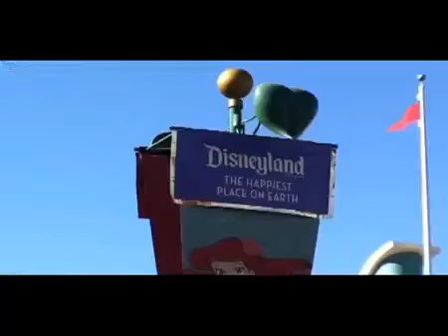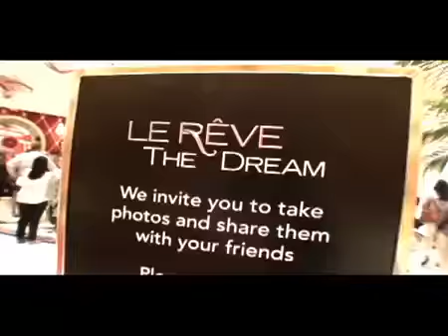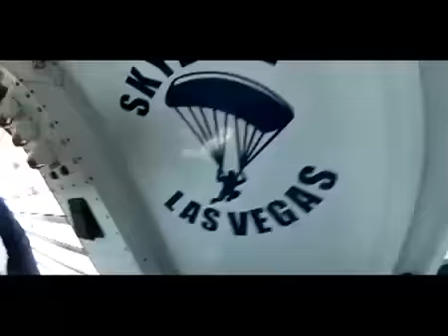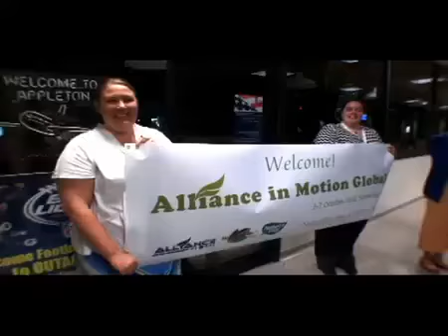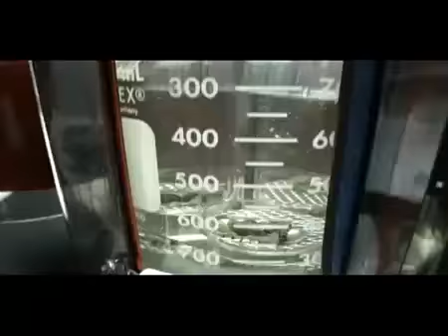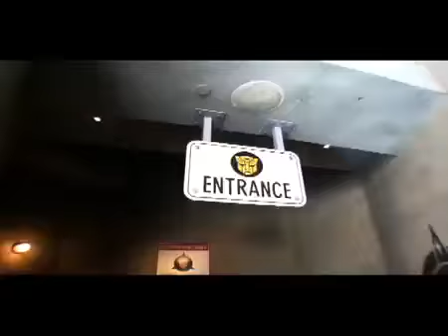AIM Global US 5 Trip Highlights Ansaya!!!!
Join our FUN and Exciting COMMUNITY: ACES INTERNATIONAL at its finest NOW!

Provides H.E.L.P Healthcare, Education, Livelihood & Protection and so much more to ADD Value to your Life

Enroll to Aimcademy Entrepreneurship Course to Learn and Earn RIGHT Away